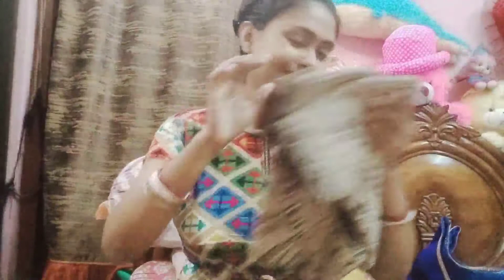Blouse collection / Blouse design / P - 3 / Our World's Lifestyle Vlog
Hello Guys,
Myself Puja Das..
I'm here to share vlogging video, fashion related video, make up tutorial video, Lifestyle video, Baby caring video and more with you all 😊..